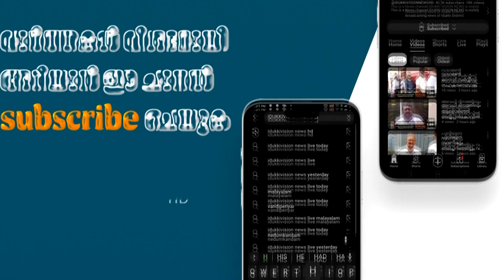വീട്ടമ്മയെ ആക്രമിച്ച കാട്ടുപോത്തിനെ തുരത്താനുള്ള ശ്രമങ്ങൾ വനം വകുപ്പ് തുടരുന്നു